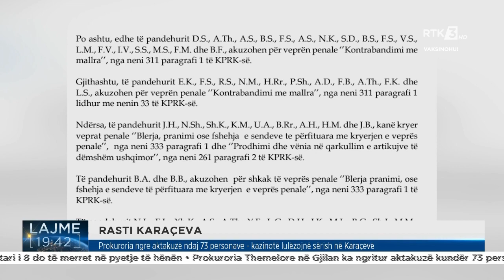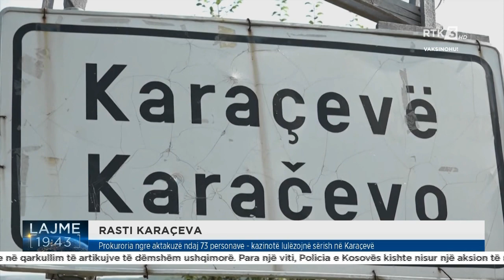Prokuroria ngre aktakuzë ndaj 73 personave kazinotë lulëzojnë sërish në Karaçevë